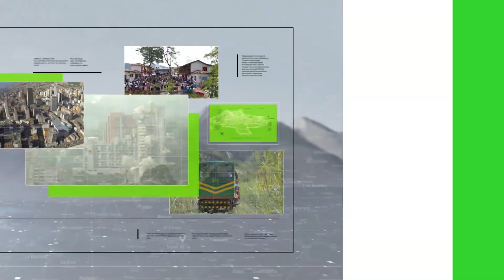Múltiple accidente en Toscana - Teleantioquia Noticias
Cuatro vehículos, un bus y dos motocicletas se vieron involucradas en un choque múltiple en la Regional a la altura del barrio Toscana, en límites entre Medellín y Bello.